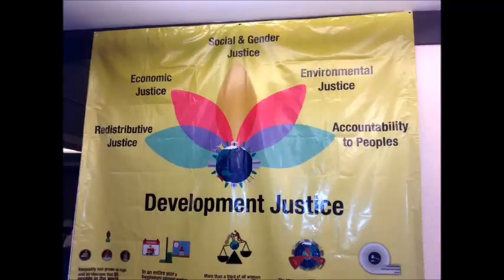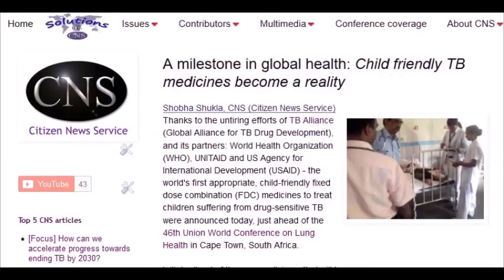CNS Rewind 2015: Looking back to learn... and welcome 2016!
CNS thanks all of you for supporting us in contributing our 'two bits' to strive for development justice in 2015. We do hope your support and guidance will help us do better in 2016 and beyond.

Warm regards, CNS Team